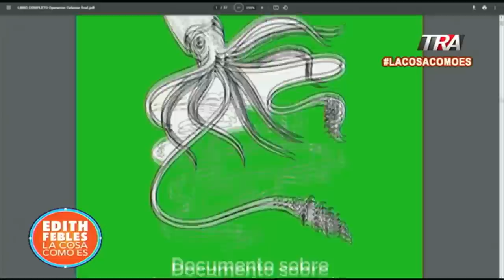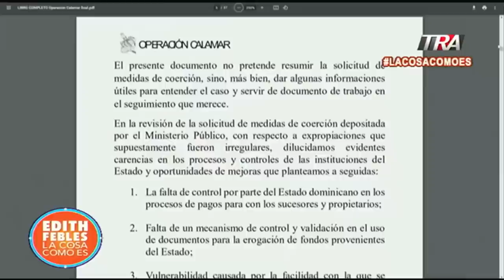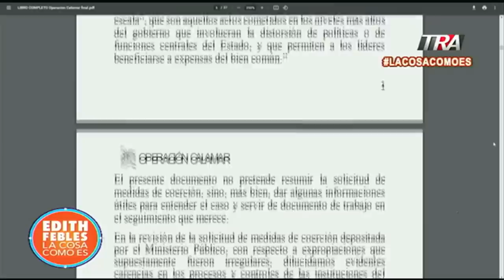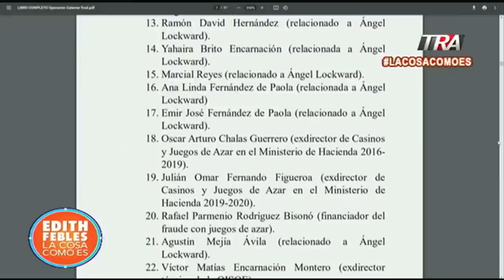¿A dónde debe mirar la justicia?